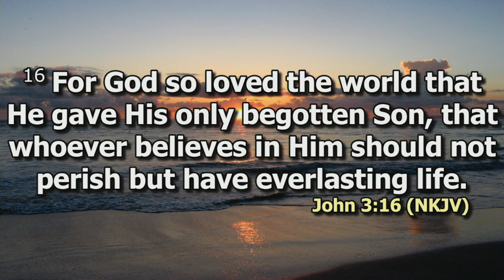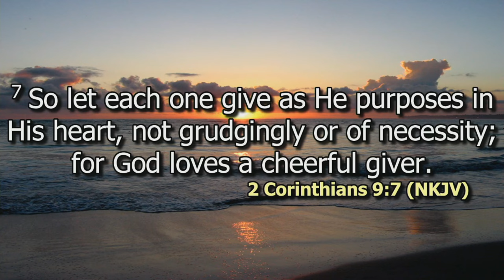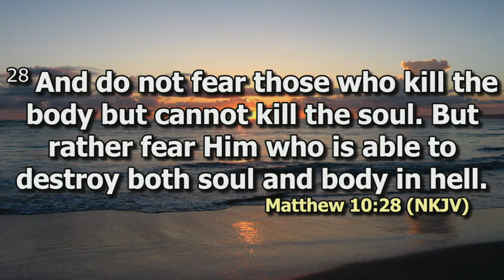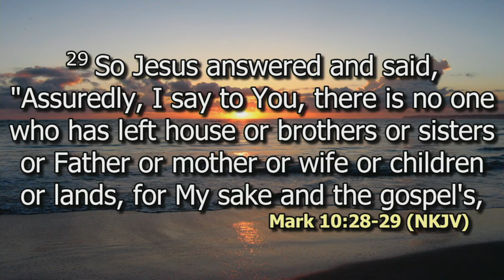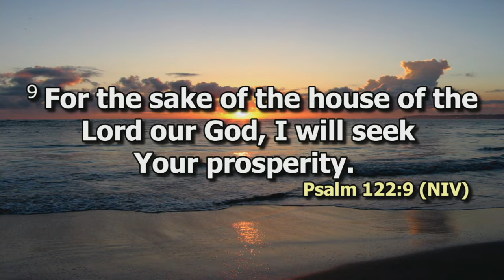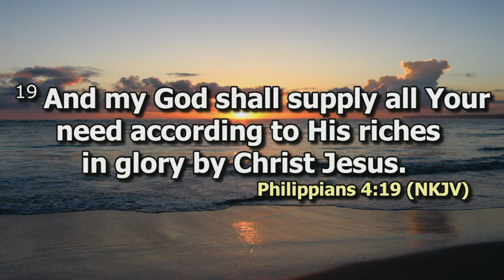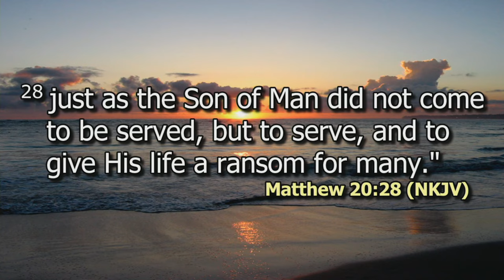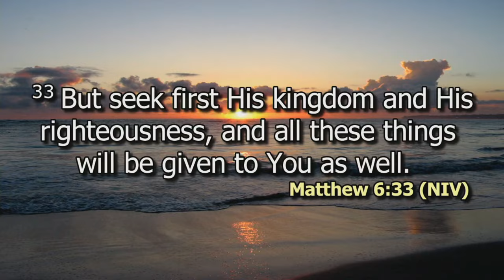Giving begins from the heart Part 1 | Rev. Millicent Kaunda | SWC | DCIKZ